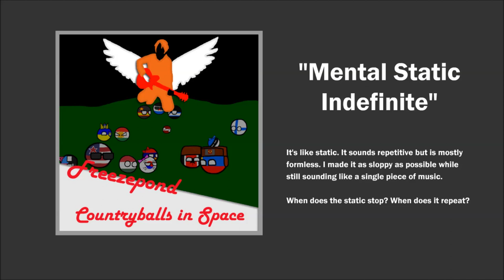Freezepond - Mental Static Indefinite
The original version of what you heard in Episode 24.